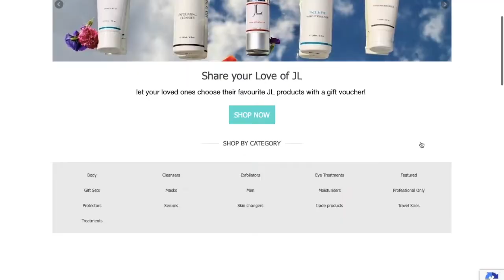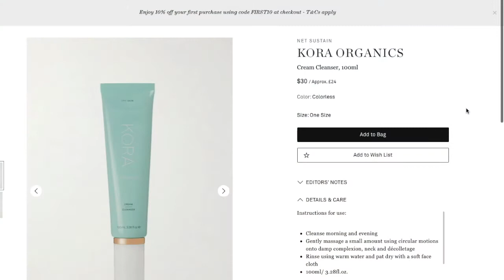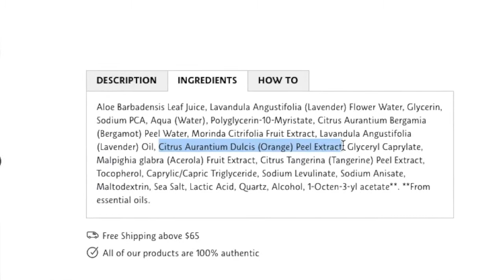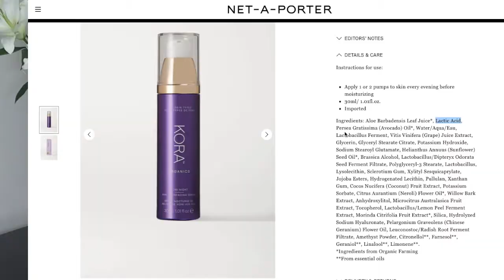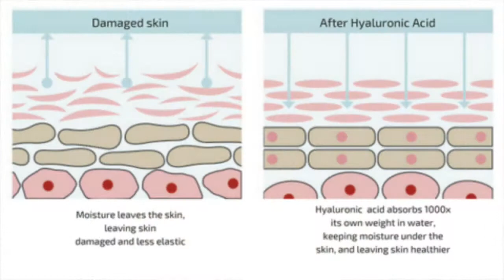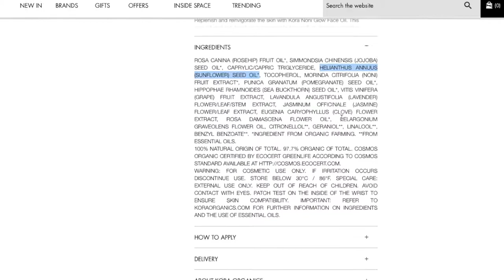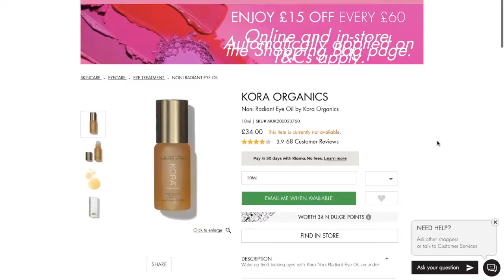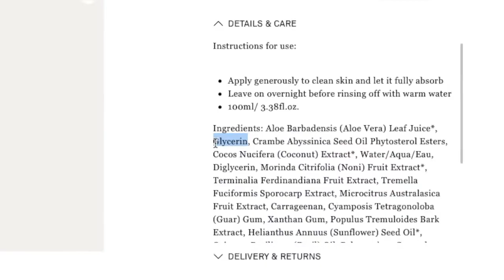AESTHETICIAN REACTS TO SUPERMODEL'S SKINCARE ROUTINE | IS MIRANDA KERR'S SKINCARE WORTH IT?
AESTHETICIAN REACTS TO SUPERMODEL'S SKINCARE ROUTINE I

Joanie loves...

AESTHETICIAN REACTS TO SUPERMODEL'S SKINCARE ROUTINE | IS MIRANDA KERR'S SKINCARE WORTH IT? | Joanie Loves

🙌🏽) for new videos on skincare advice for everyone, anti-ageing ingredients, beauty treatments, nutritional advice, self-care, healthy living and a dose of Scottish wisdom, laughs and inspiration.

If you enjoyed this video, please help others enjoy it by sharing it 💕

✨ For skin advice and a personalised skin routine then kick start your journey with our NEW virtual skin consultations with Joan, to sign up please email

for a full range of products and skincare​ advice!